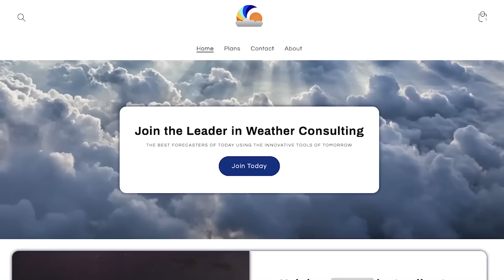Why THIS July Could be RECORD Cold for some, with a HISTORIC Mega Heat Wave for others - Our Analogs